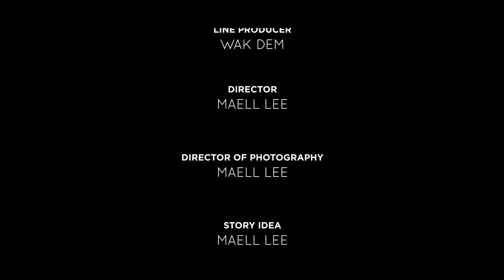POCONG NUNUM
Sebuah transaksi narkoba terjadi di kampung. Sang Preman Terkuat di Bumi tidak mau kampungnya menjadi sarang narkoba. Saat akan menangkap pengedar narkoba itu, sesuatu yang mengerikan terjadi.